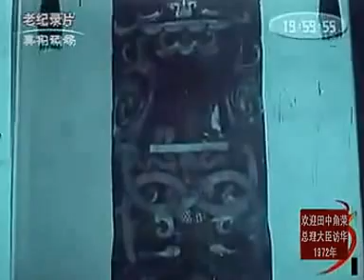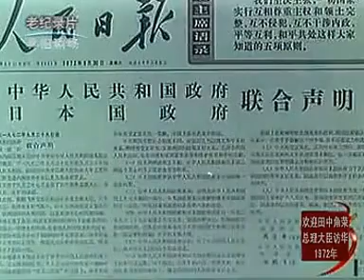欢迎田中角荣总理大臣访华 （新影1972）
1972中日邦交正常化纪录片